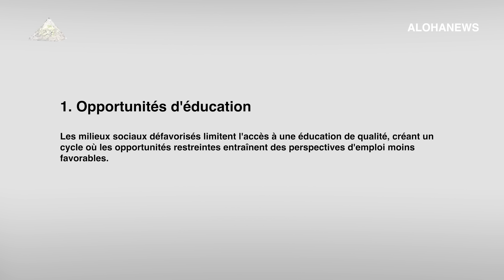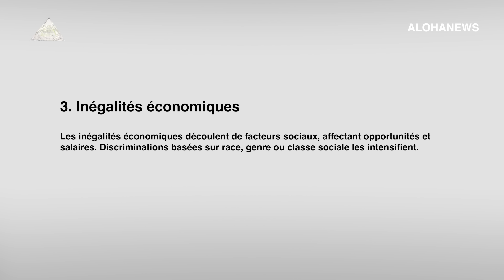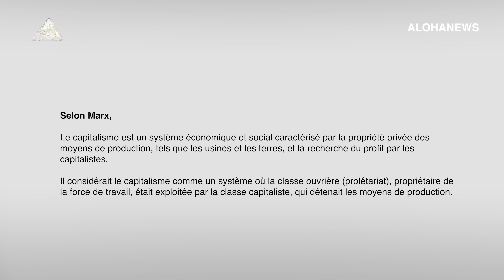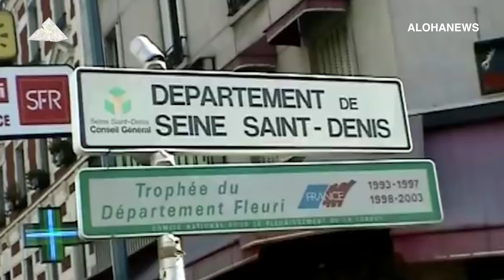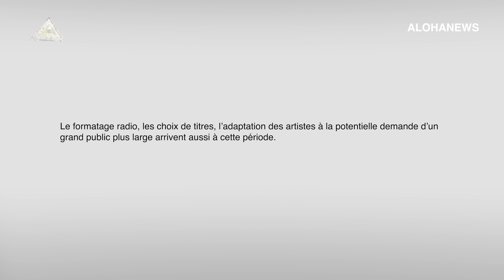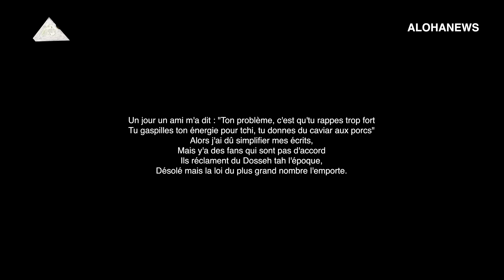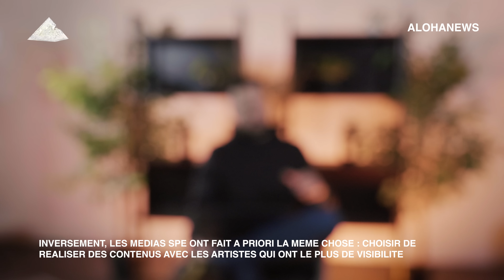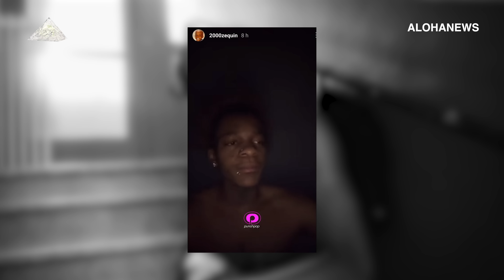GENTRIFICATION DU RAP : à qui la faute ? | EPISODE 1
La gentrification du rap est-elle en marche ? Analyse sur l'évolution du rap, de l'impact de ses nouveaux visages qui sont arrivés dans le public, les médias, l'industrie, le rap ou en tant qu'artistes.

➡️ CRÉDITS

Ecriture et réalisation : Nikita
Partenaire : Creator Lab

➡️ NOUS SUIVRE